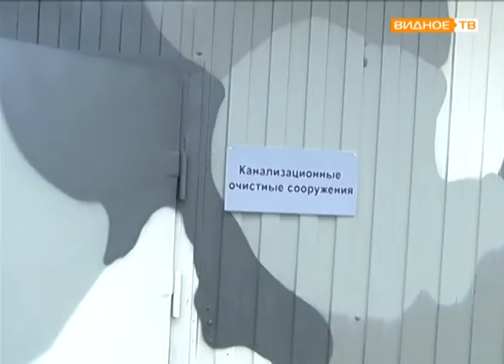"Экспертиза" - очередная проверка очистных сооружений в микрорайоне "Эко-Видное"